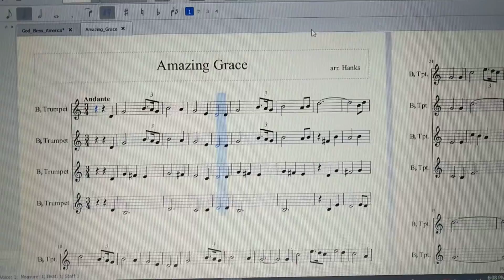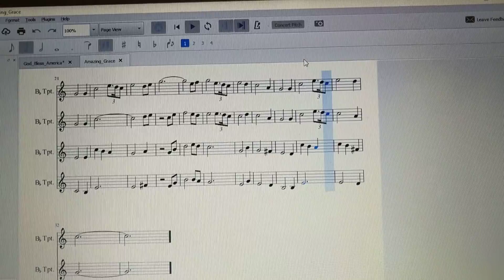Amazing Grace!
This is an extended arrangement of the version of this song I played as a warm up in high school.